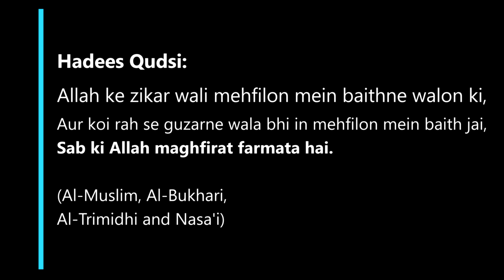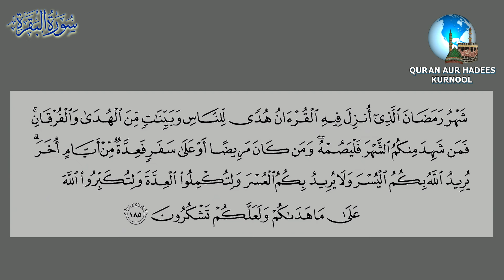Quran Ki Azmat By Shaik Mustafa Ajmal Madani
Moulana Shaik Mustafa Ajmal Madani ko Managing Committee, Markazi Masjid Ahle Hadees,Kurnool Walon Ne Bayan Karne Ki Dawat Di. Shaik Ne Ahle Hadees Markaz, Kurnool Mein Unwan " Quran Ki Azmat " Par Bayan Diya. Allah Hum Sab Ko Es Bayan Se Faida Uthane Wala Banaye, Ameen Aur Shaik Ko Es Ka Bharpur Ajr Ata Kare Ameen. Quran_Aur_Hadees_Kurnool SHAIK_MUSTAFA_AJMAL_MADANI Islam Islamic_Bayan Islamic_Video Deen_Islam Ahle_Hadees Urdu Bayan

00:00  -  Introduction
05:33  -  Quarn Kaise Nazil Kya Gaya
09:00  -  Quran Ko Kab Naazil Kya Gaya
09:37  -  Ye Khaas Kitab Hai
13:13  -  Sifaarish Karegi
14:25  -  Quran Par Kaise Eeman Layen
16:06  -  Quran Padhne Ka Badla
20:58  -  Makhsoos Hisson Ki Fazeelat
21:32  -  Aayatul Kursi Ki Fazeelat
22:21  -  Tilawat Sunna Bhi Sawab Hai
30:52  -  Waleed Bin Mughairah
34:53  -  Jubair Ibne Mut'Im (Ra)
36:11  -  Is Kitab Ko Hifz Karen